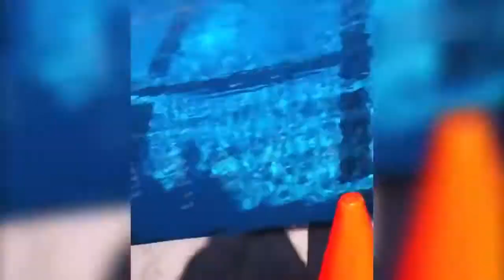Most Watch Funny video 2018-Funny clip-funny compilation - People doing stupid things-Fun TIme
Enjoy friends!
Hi there! We create all kinds of funny compilations, mostly about vines, funny animals, funny fails and other videos.. If u like our products, If u like our funny videos, If u like our stuff,so please SUBSCRIBE!

WANNA MAKE YOUR VIDEO FAMOUS?
If you think your furry friend deserves to be famous, send us youtube links or clips of your pet to:or enthor funny videos We help you.

Thanks Friends

In this video You are watching, Very Funny Video Clips |Funny Videos For All

Funny VIDEOS-Funny videos compilation 2018-Very Funny Video Clips - Funny video 2018 -Fun Time